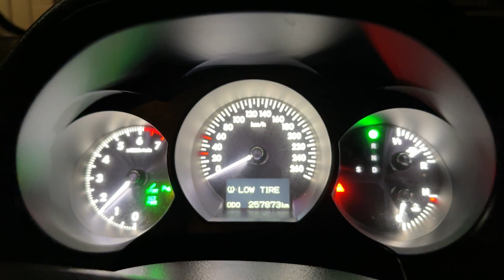Lexus GS430 Straight Pipe - Cold Start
Lexus GS430 Straight Pipe